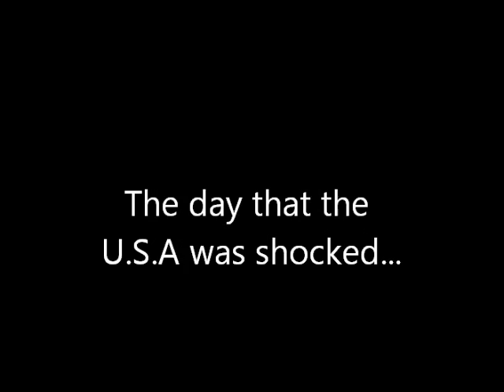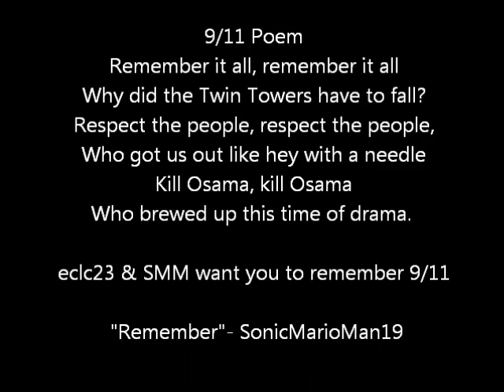eclc23's 9.11 special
All this happened on 9/11/01. At 8:46 A.M, everything changed in NYC. The horror of al Qaeda. I mean that when I say "Al Queada."